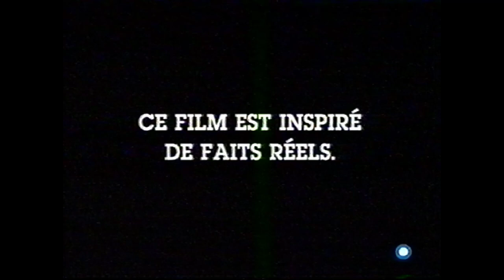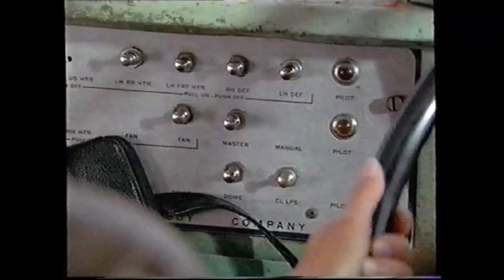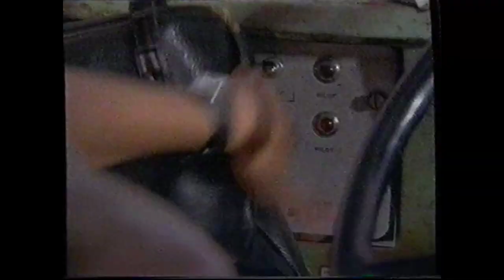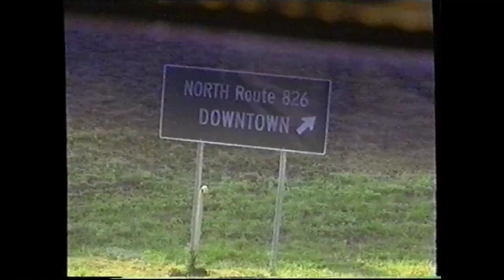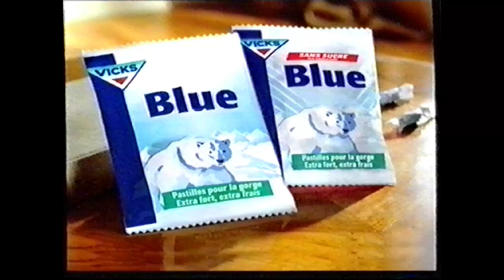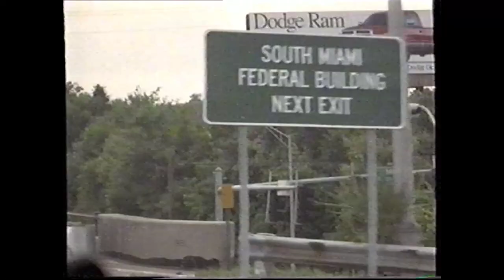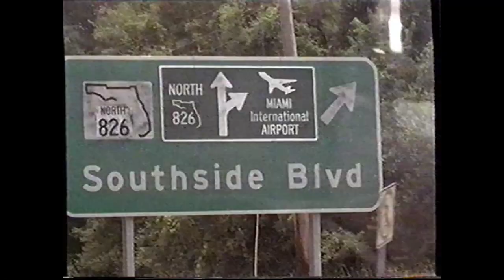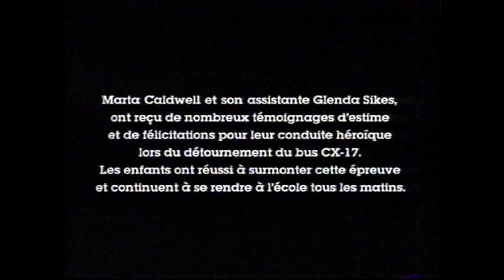Téléfilm "Les Otages du Bus #17" - 1996 - VF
Titre VO : Sudden Terror: The Hijacking of Schoolbus #17
Tiré de Faits Réels
Note : Contient une page publicitaire d'RTL-TVI - Fin 2001
Martha Caldwell (Maria Conchita Alonso) est conductrice de bus au service des ramassages scolaires. Ses petits passagers ne sont pas comme les autres. Ils souffrent de troubles émotionnels et fréquentent un établissement spécialisé. Un dangereux individu, Harry Kee (Michael Paul Chan), pénètre dans le bus, et menace de tout faire sauter si Martha ne suit pas ses ordres à la lettre.